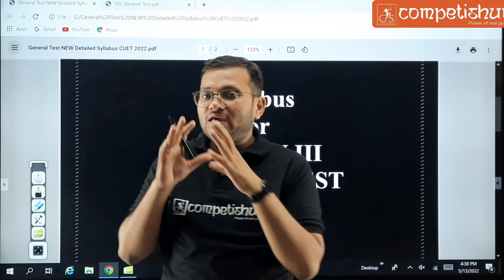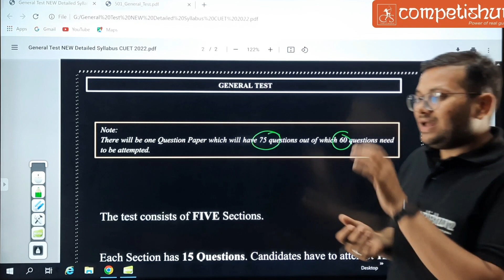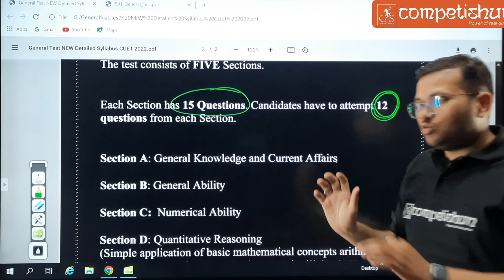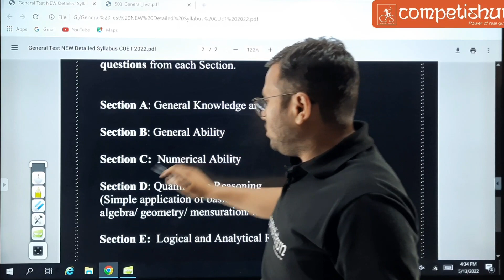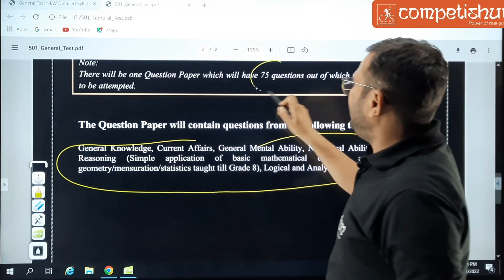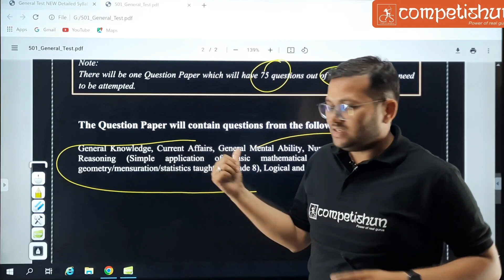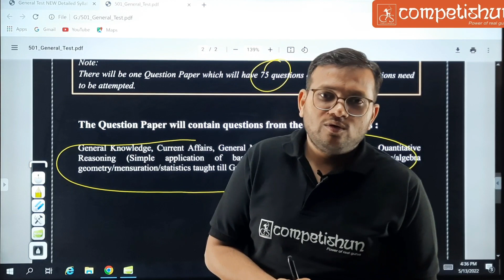CUET General Test Syllabus update | Change Syllabus | CUET 2022 General Test Syllabus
du cuet 2022,cuet 2022 update
cuet 2022 date,cuet preparation
cucet 2022
cuet application form 2022
cuet 2022 exam analysis
cuet 2022 application form kaise bhare
cuet latest updates,how to crack cuet 2022
cuet 2022 form correction date